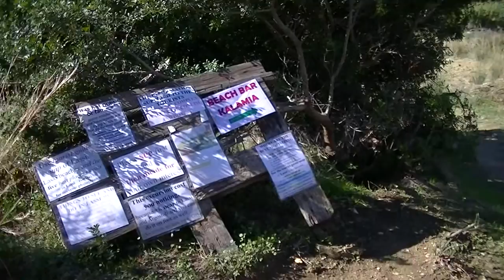GREECE,KEFALONIA,LASSI TO ARGOSTOLI,FANARI ROAD HIKING TRAIL.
This video shows the Fanari road hiking trail starting at the dolphin supermarket in  Lassi,finishing in Argostoli harbour where we found around a dozen large loggerhead turtles.A beautiful and relaxing walk which takes around 2 hours.